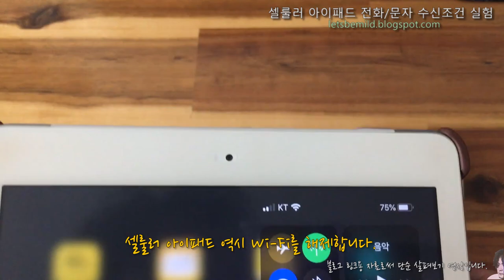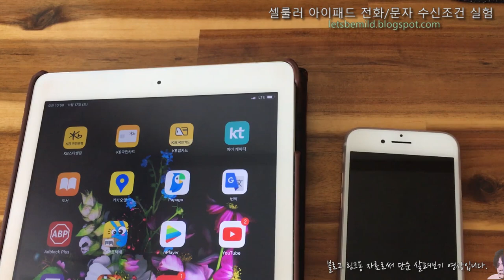셀룰러 아이패드 전화/문자 수신(데이터 쉐어링) 조건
데이터 쉐어링 부가서비스(무료)를 사용하는, 셀룰러 아이패드의 전화와 문자 수신 조건을 알아보는 1분 실험 영상입니다.